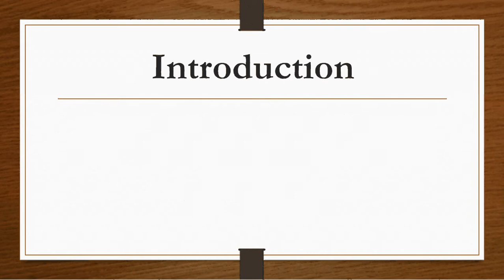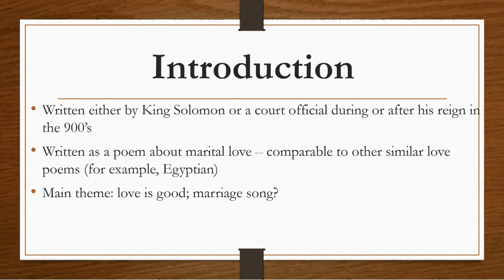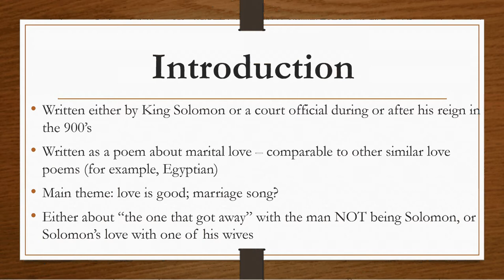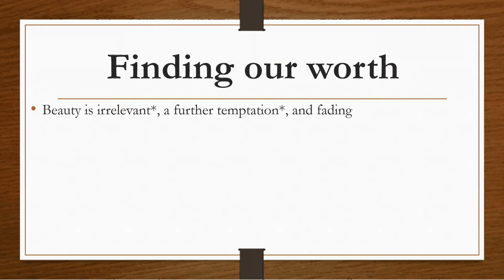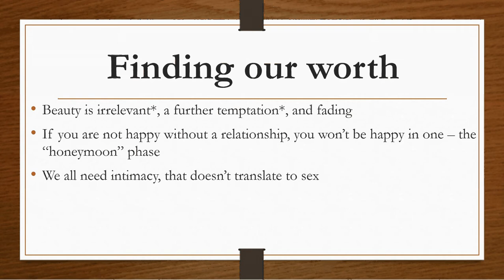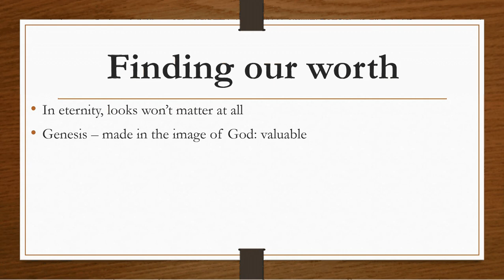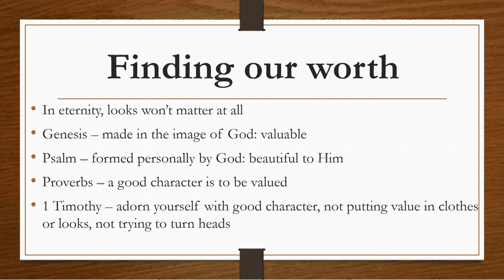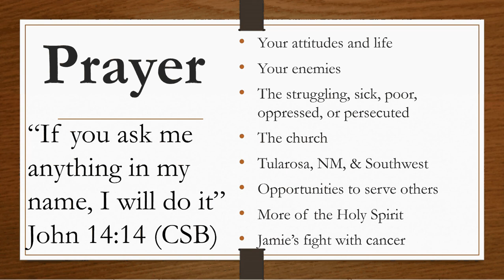Song of Solomon part 1